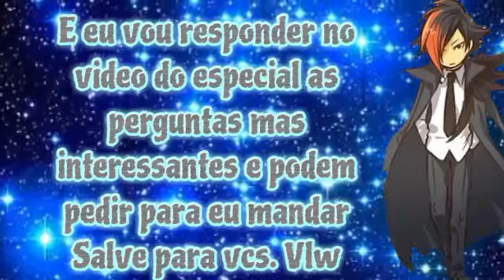FAÇA SUA PERGUNTA PARA O ESPECIAL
Façam suas perguntas para e responder no video de 100 inscritos. Vlw